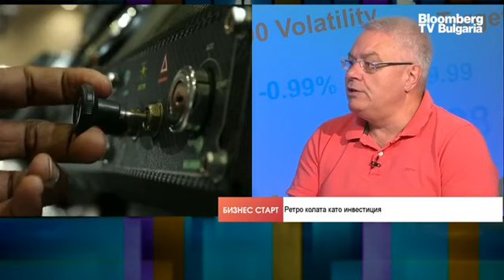Инвестицията в ретро автомобили си заслужава, само ако си добре осведомен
Ретро автомобилите са много подходящи за инвестиции, но собственикът трябва да е доста осведомен и грамотен, да следи бройката произведени автомобили, марката, моделът, дизайнерът. Има няколко фактора, които трябва да се следят, и на база на тях човек може разумно да инвестира и в класически автомобили. Това каза Искрен Миланов, председател на Софийския авто ретро клуб, в предаването "Бизнес старт" на Bloomberg TV Bulgaria с водещ Христо Николов. "Вземете рядък, ексклузивен автомобил в добро състояние и просто го съхранявайте добре, за да не загубите. Не взимайте автомобили само защото са стари, а вие смятате, че всеки автомобил е ценен, само защото е стар. Това не е така".